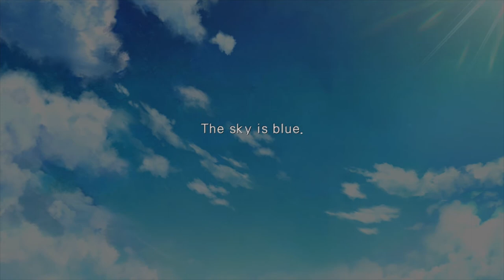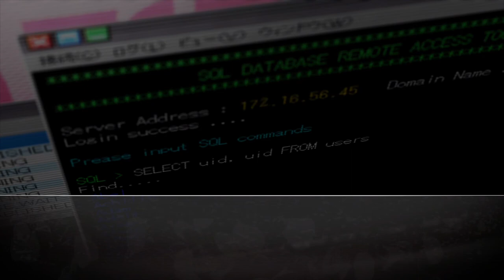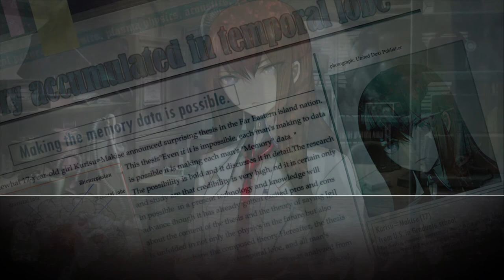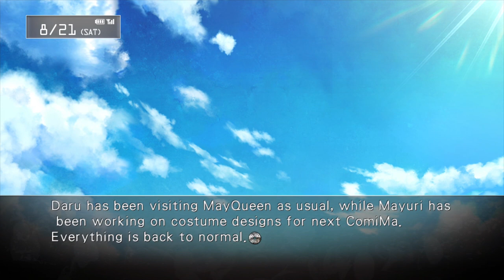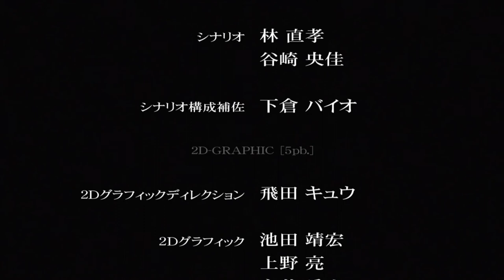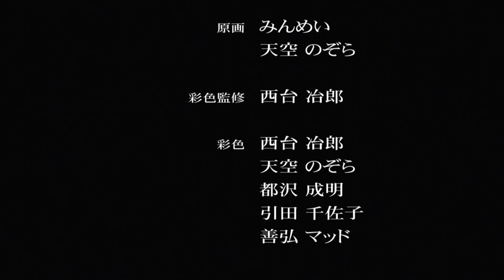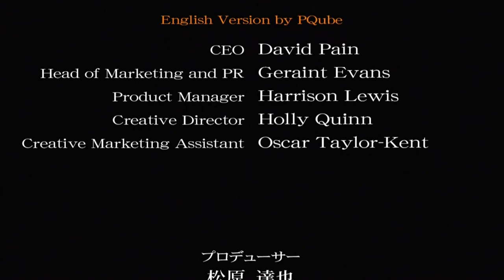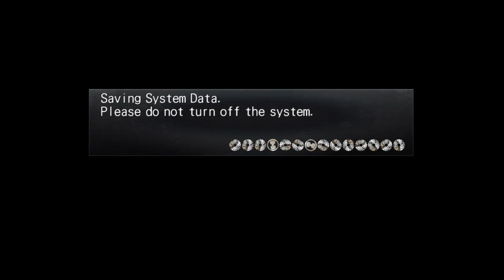Steins;Gate Part 10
Chapter ten of Steins;Gate.

Steins;Gate (Japanese: シュタインズ・ゲート) is a Japanese science-fiction visual novel developed by 5pb. and Nitroplus. It is the second game in the two companies' Science Adventure series following Chaos;Head. The story follows a group of students as they discover and develop technology that gives them the means to change the past. The gameplay in Steins;Gate follows non-linear plot lines which offer branching scenarios with courses of interaction.

Steins;Gate was released for the Xbox 360 on October 15, 2009. The game was ported to Windows on August 26, 2010, PlayStation Portable on June 23, 2011, iOS on August 25, 2011, PlayStation 3 on May 24, 2012, PlayStation Vita on March 14, 2013, and Android on June 27, 2013. The game is described by the development team as a "hypothetical science ADV" (想定科学ADV Sōtei Kagaku ADV). JAST USA released the PC version in North America on March 31, 2014, both digitally and as a physical collector's edition, while PQube released the PS3 and Vita versions in North America and Europe in 2015. Additionally, the iOS version was released in English on September 9, 2016.

A manga adaptation of the story illustrated by Sarachi Yomi began serialization in Media Factory's Monthly Comic Alive magazine on September 26, 2009. A second manga series, illustrated by Kenji Mizuta, began serialization in Mag Garden's Monthly Comic Blade on December 28, 2009. The manga has been licensed in America by Udon Entertainment with the first graphic novel released on January 12, 2016. An anime adaptation by White Fox aired in Japan between April 6, 2011 and September 14, 2011, and has been licensed in North America by Funimation. An animated film premiered in Japanese theaters on April 20, 2013. A fan disc of the game, titled Steins;Gate: Hiyoku Renri no Darling, was released on June 16, 2011. An 8-bit sequel to the game, titled Steins;Gate: Hen'i Kuukan no Octet, was released on October 28, 2011. Another game, Steins;Gate Kōsoku no Phenogram, was released on April 25, 2013. A follow-up game, Steins;Gate 0, was released on December 10, 2015 for PS3, PlayStation 4 and Vita, with an anime adaptation in production.